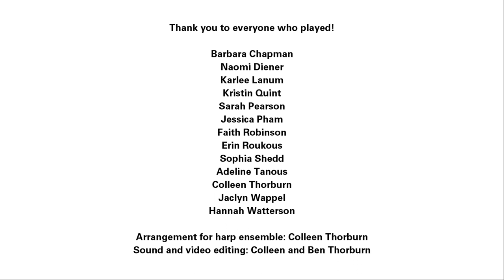"Nimrod" from Elgar's Enigma Variations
VCU & Friends Virtual Harp Jam
COVID-19 era harping /

Harp ensemble arrangement by Dr. Colleen Thorburn, Instructor of Harp at VCU

Performers: Barbara Chapman, Naomi Diener, Karlee Lanum, Kristin Quint, Sarah Pearson, Jessica Pham, Faith Robinson, Erin Roukous, Sophia Shedd, Adeline Tanous, Colleen Thorburn, Jaclyn Wappel, and Hannah Watterson.

Sound and video editing: Colleen Thorburn, Ben Thorburn